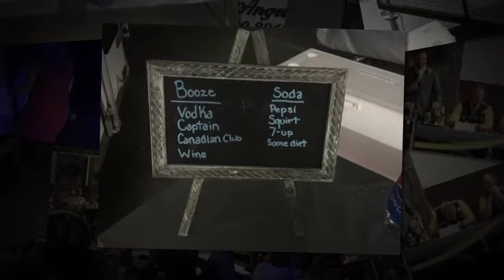Angelic & Eric's Wedding Highlights | The Expo Center Eau Claire WI | Brian Kelm Productions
Angelic & Eric are so much in love and it shows!  They are now husband & wife!  Their wedding reception was tons of fun!  It was filled with love, personal touches, surprises, and a whole lot of dancing!  Amazing family & friends that played full out to make their wedding experience amazing!!! :-)

Bio Link - whoisbriankelm.net